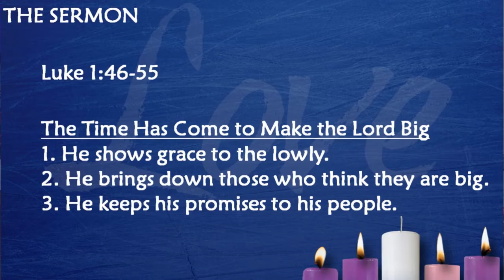Sermon for Advent 4 Dec 19 2021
As Mary anticipated the birth of her child and celebrated God's grace, we anticipate the celebration of Christmas and God's grace to us in the birth of Jesus.